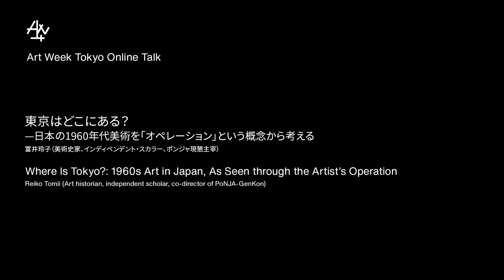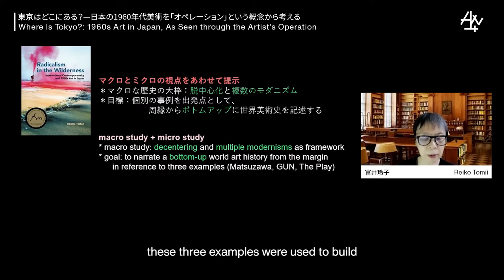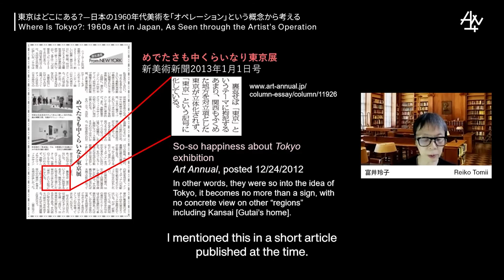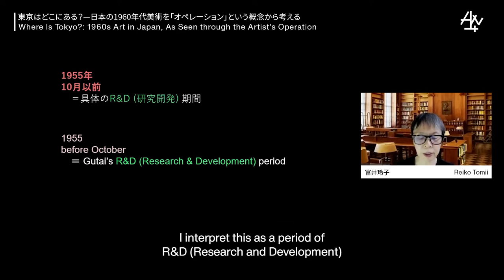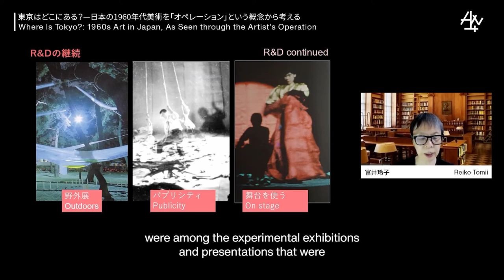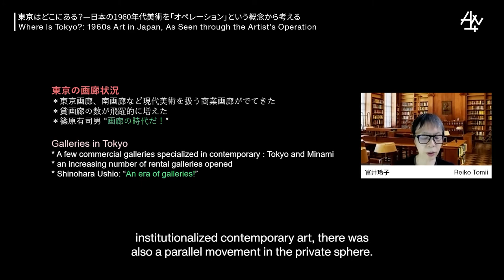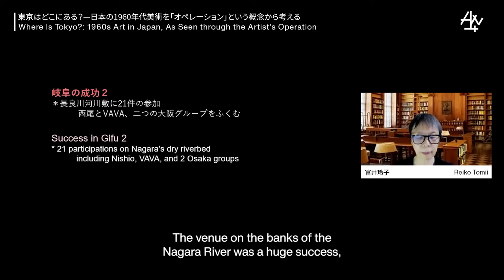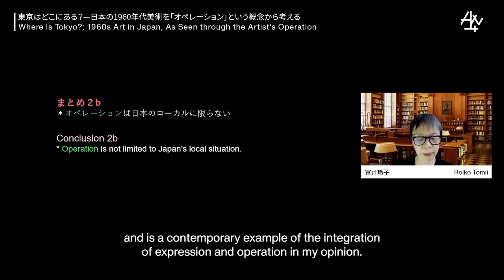Where Is Tokyo?: 1960s Art in Japan, As Seen through the Artist’s Operation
This talk begins with the self-evident question “Where is Tokyo?” in order to reconsider the macro framework of world art history. To do so, Tomii will introduce a new key concept, the artist’s “operation,” as opposed to the artist’s “expression.” The concept of “operation” not only allows the construction of an overarching narrative that links prewar and postwar Japan, but also serves as a relevant theoretical and methodological building block in the study of multiple modernisms and global contemporary art. The talk will focus on two examples from 1960s Japan: Gutai, established in 1954; and the artist-organized independent exhibition movement that launched in 1964, which was short lived but left an important legacy to the local history.